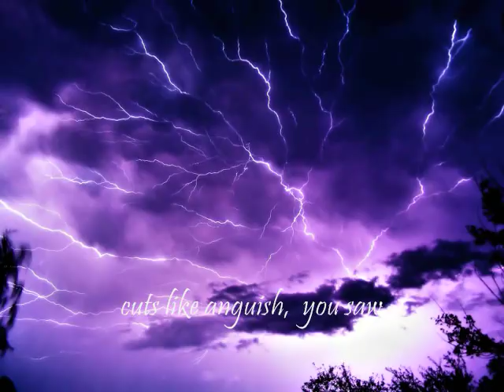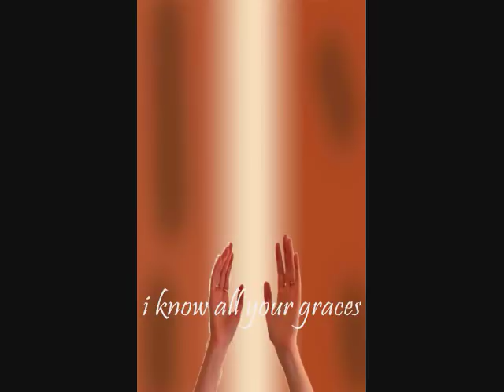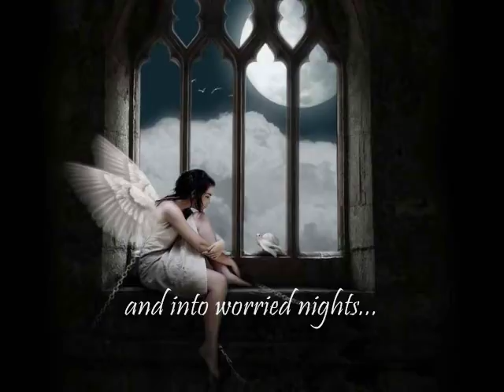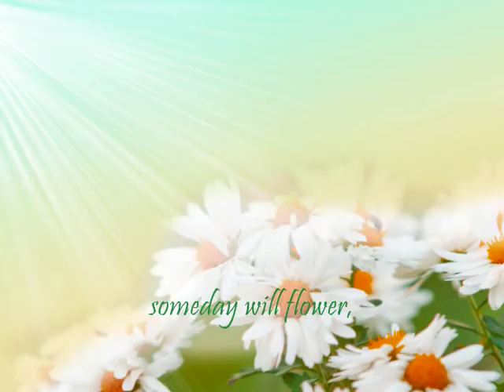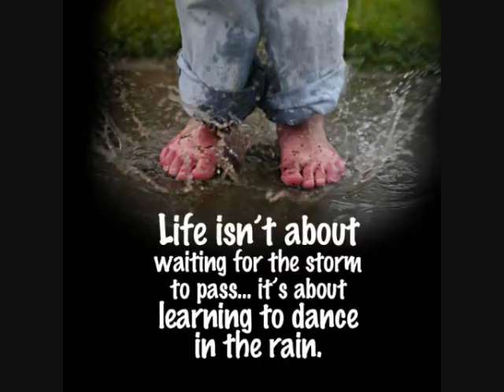sunshower chris cornell with lyrics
It's alright...

The uploader expresses gratitude to the owner of music and pictures in the video.